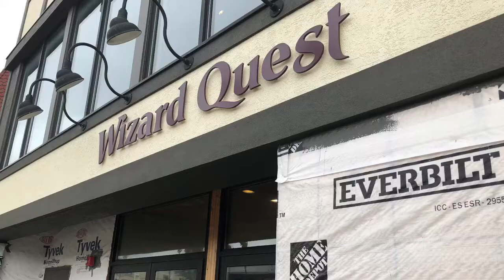WATCH NOW: A look inside Wisconsin Dells new Wizard Quest